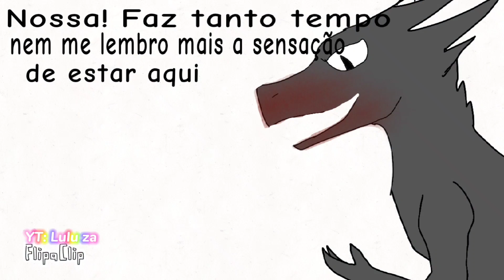A História do DevSaur - Um Novo Amigo ou Inimigo ? ( Animação #04 )